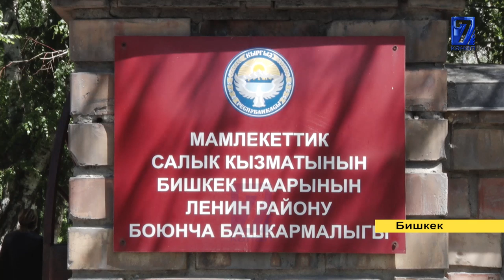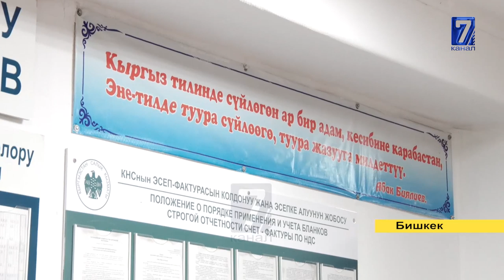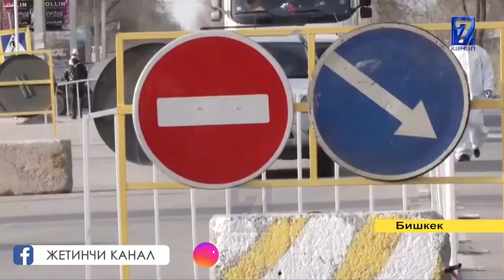БИШКЕКЕ КИРИШ ҮЧҮН САЛЫК КЫЗМАТЫНАН УРУКСАТ АЛЫШ КЕРЕК!!!